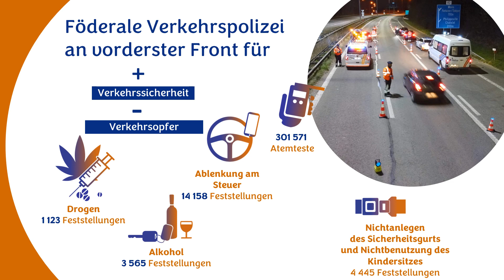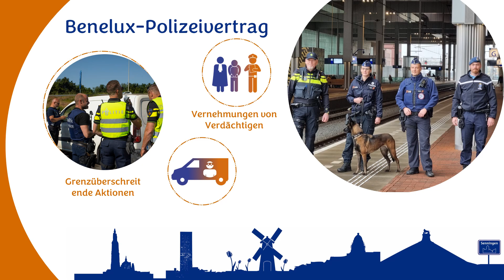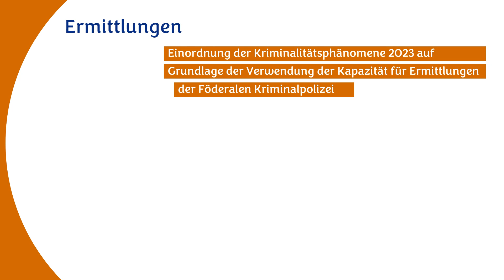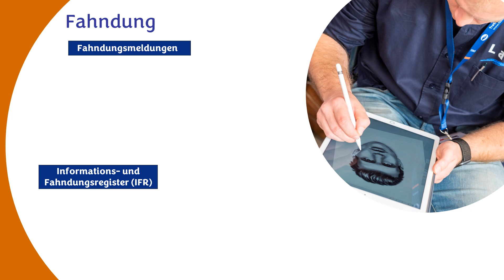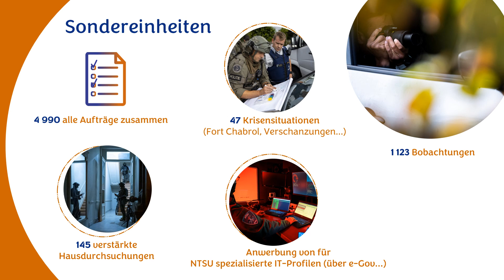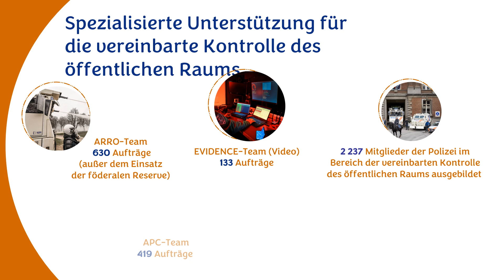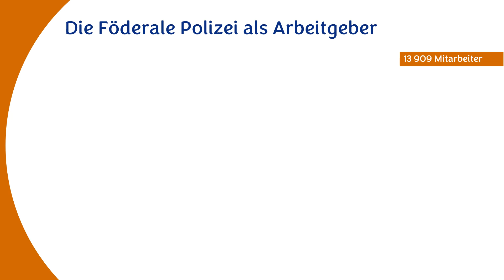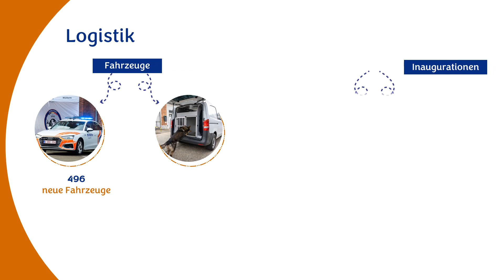Jahresbericht 2023 - Foderale Polizei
Dieser Jahresbericht 2023 gibt einen kompakten Überblick über unseren fachlichen Beitrag zur Stärkung der Sicherheit und die Ergebnisse, die wir im vergangenen Jahr erzielt haben.